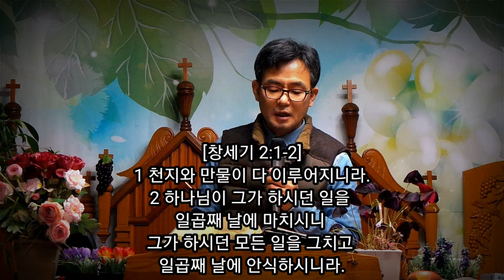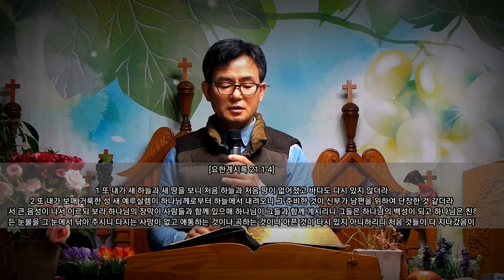박정관기자의 바이블탐험(다 이루었다)